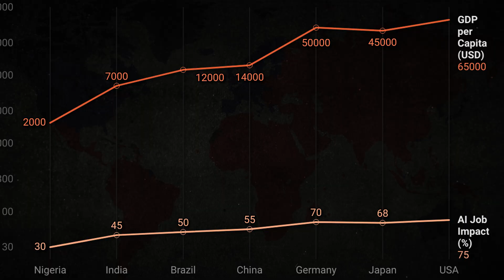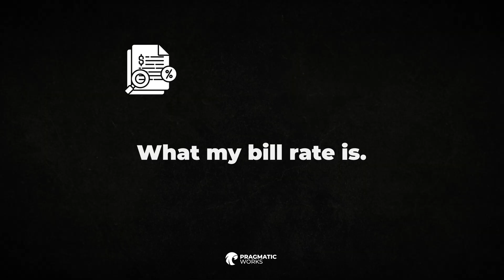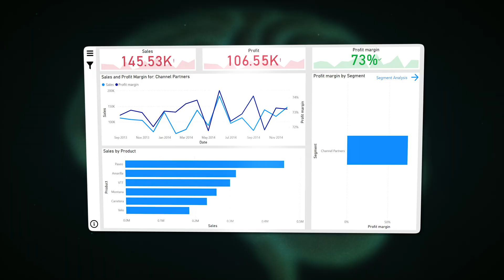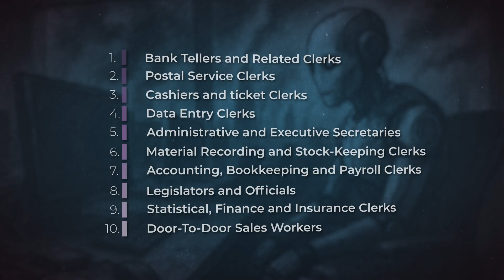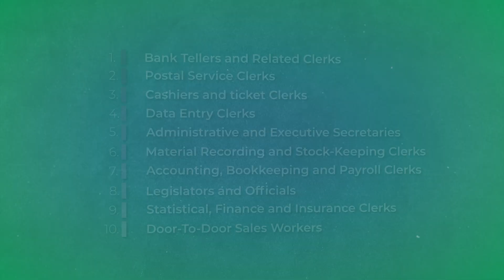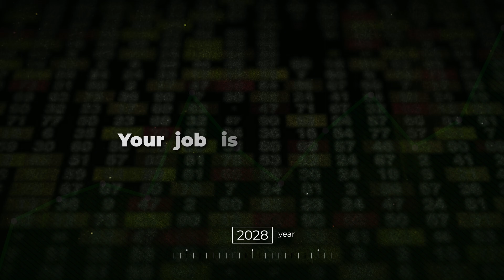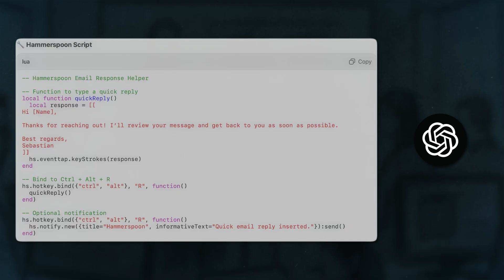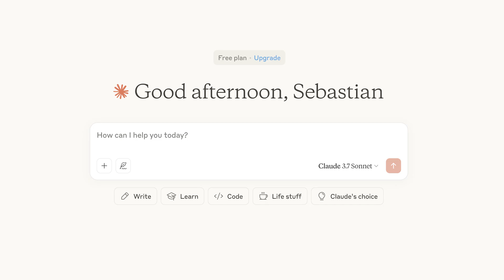Can AI Really Replace Your Job? I Tested the Tools That Could.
Is your job safe from the AI revolution? By 2030, AI is projected to displace 92 million jobs, but it will also create 170 million new ones. This isn't just a change—it's the next industrial revolution, and preparing for it starts now.
In this deep dive, we break down exactly how AI will impact your career, the industries most at risk, and the roadmap you can follow to secure your place in the future of work.

We’re not just asking if AI will take your job—we’re asking what comes next.

🕒 IN THIS VIDEO, YOU WILL LEARN:
00:00 - The AI Revolution is Here
00:05 - The Shocking Numbers: 92 Million Jobs Displaced
00:15 - Goldman Sachs' Prediction: 300 Million Jobs Exposed
00:23 - Why Developed Countries are MORE at Risk
00:50 - Case Study: How AI Automates a 4-Person Sales Team's Job
01:58 - The AI Agent That Can Write Entire RFP Responses in Minutes
03:37 - GOOD NEWS: The Top 10 Fastest-Growing Jobs in the AI Era
03:54 - The New "AI Engineer": Salaries & Opportunities
04:47 - BAD NEWS: The Top 10 Jobs Most Likely to Be Replaced
05:20 - Why 170 Million NEW Jobs Will Be Created
06:07 - The Solution Part 1: What Our Children Should Study (AI Literacy & STEM)
06:52 - The Solution Part 2: How Adults Can Adapt and Thrive NOW
07:41 - The Future is Inevitable: Embrace the Change